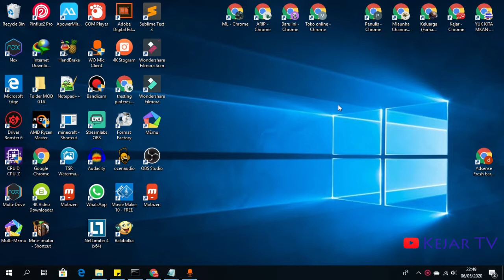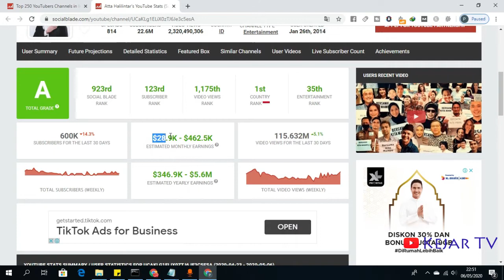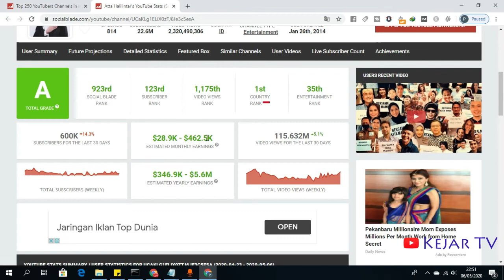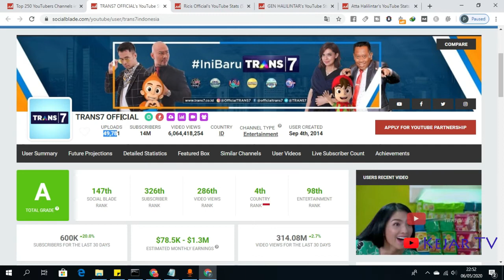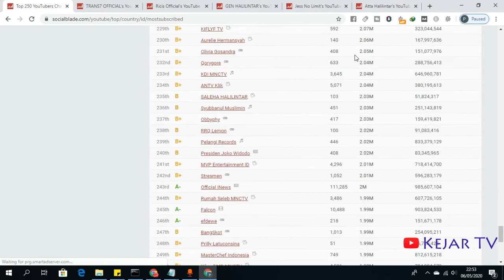Estimasi Penghasilan Youtuber Terbanyak Subscriber ATTA, RICIS, DLL di INDONESIA